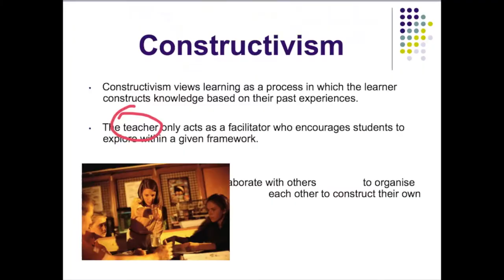Highlands College Sport Trailer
Highlights from Highlands College Sport department.